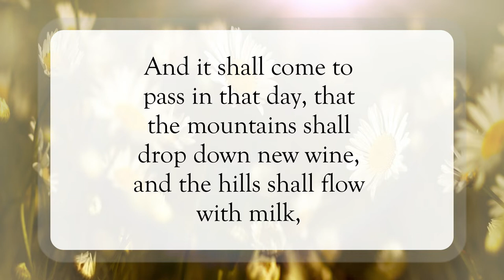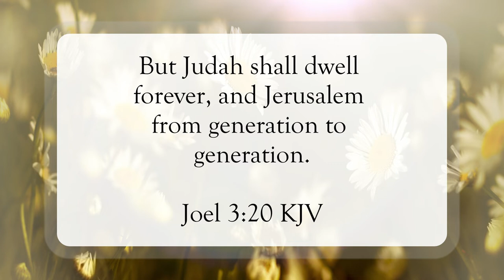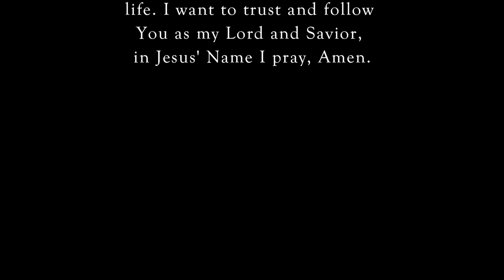The House of the Lord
Scripture of the Day! The house of the Lord!